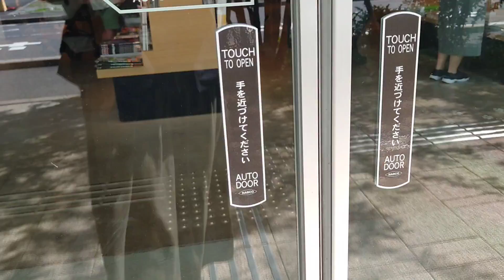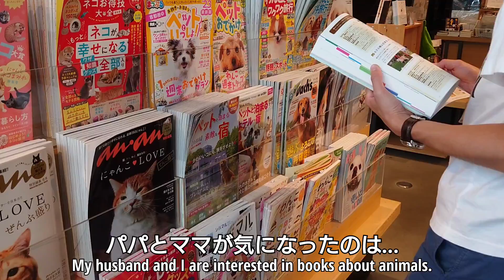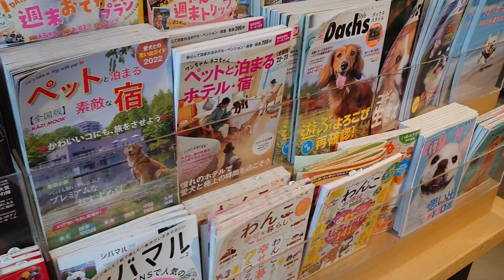【シェルティ】ドッグカートの中が快適すぎて 帰宅拒否中の犬がこちらです 〜柏市で愛犬とぶらり旅（後編）〜 Sheltie wants to live in a stroller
柏市でのぶらり旅 後編です🐶
千葉県は犬と一緒に過ごせる施設がたくさんあってありがたいです🙌

☆Special Thanks☆
柏の葉 T-SITE様